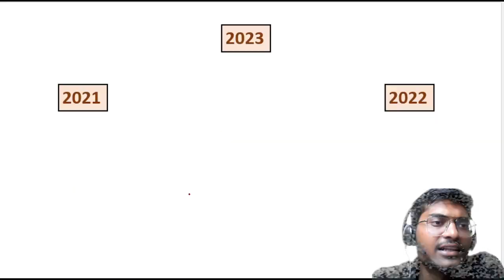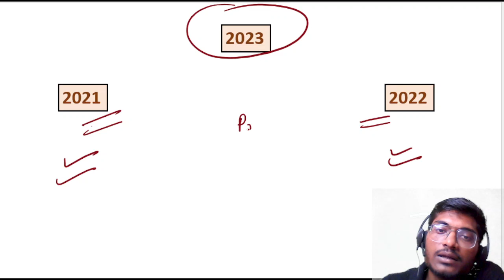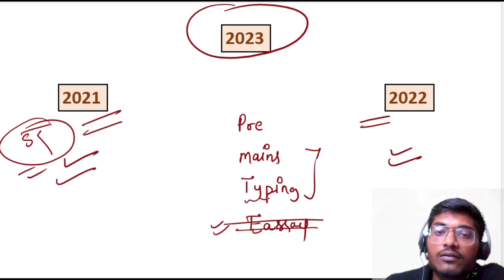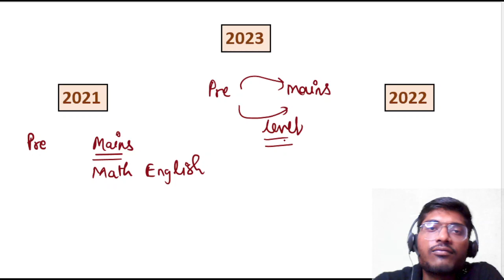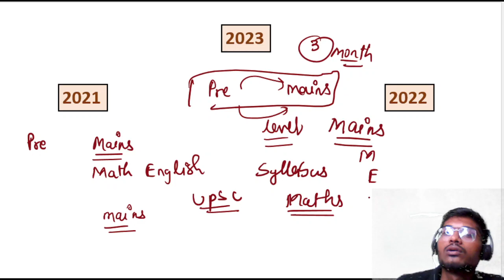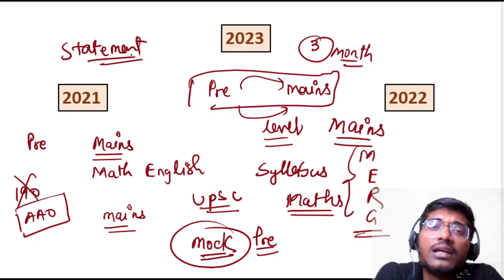SSC CGL 2023 PRE QUALIFYING है? Good or Bad ? Pattern Change Details By Ayush Sir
SSC CGL 2023 PRE QUALIFYING है? Good or Bad ? Pattern Change Details By Ayush Sir | SSC CGL 2023 Pattern Change | SSC CGL New Pattern Syllabus | SSC CGL 2023 Preparation